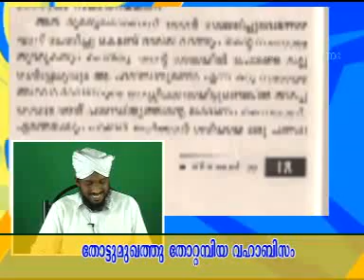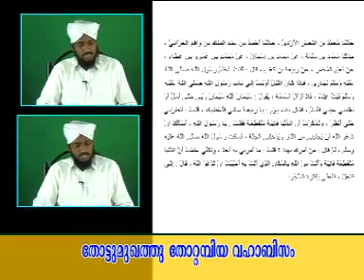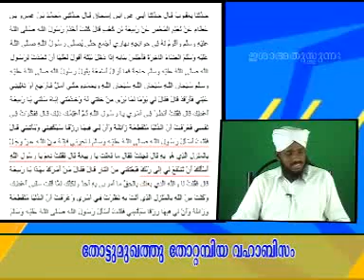Sunni - Mujahid (Labba Darimi) Aluva Samvadam. CD5 of 5 (Noushad Ahsani Vs Labba Moulavi)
Aluwa Thottumukam Samvadam. CD5 (Noushad Ahsani Vs Labba Moulavi)